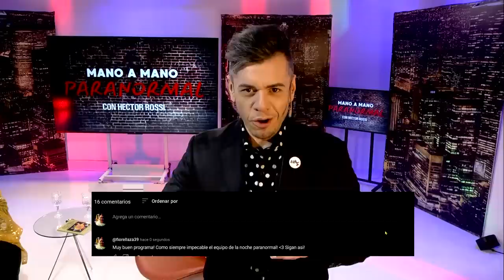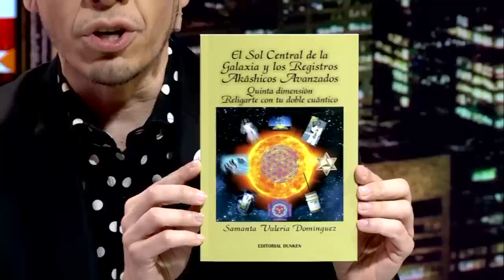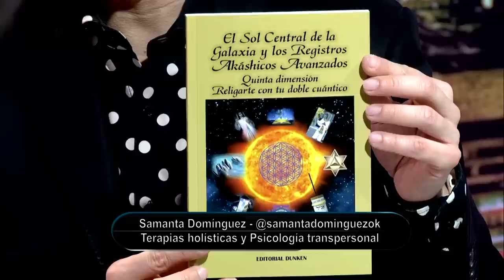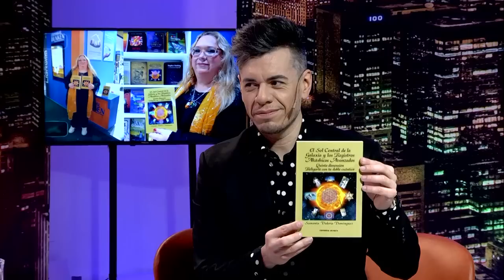ManoaManoParanormal Episodio 13 - Héctor Rossi + Samanta Domínguez Registros Akáshicos Avanzados